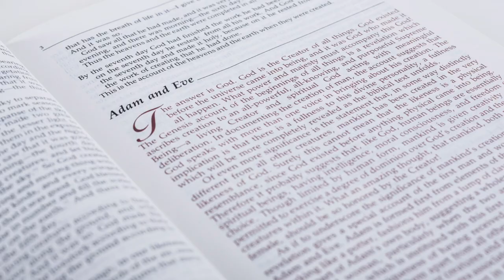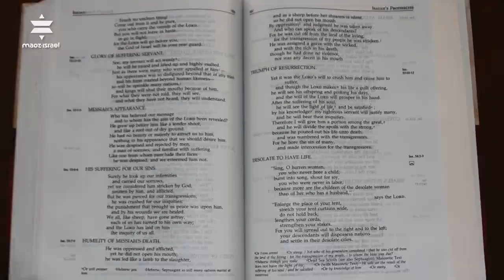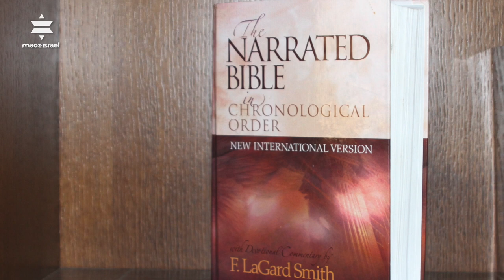Give Israelis a Bible they Can Understand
In September 2017 we began working on the translation of the Narrated Bible in Chronological Order into Hebrew.
This will give Israelis an opportunity to actually understand what they are reading!